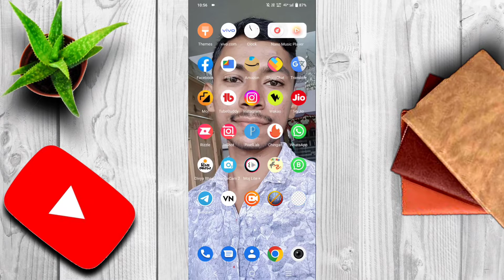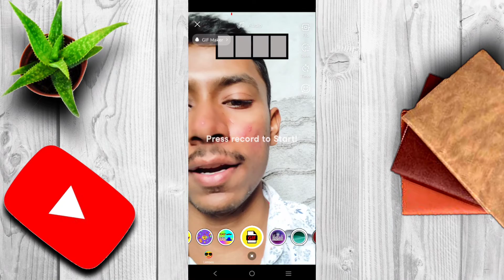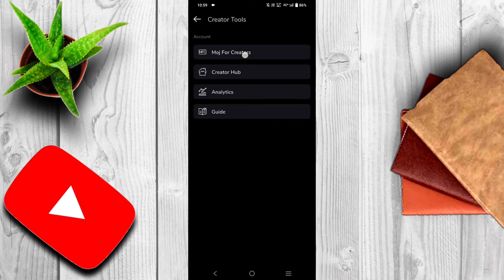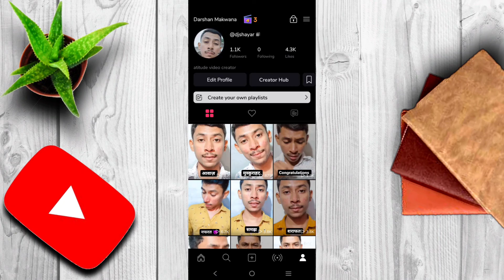Selfie Lo Or Jeeto ₹10,000 Moj Lite New Contest || moj lite se paise kaise kamaye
About this video - Hello Dosto Is video me maine aapko bataya hai ki moj lite me new Contest aaya hai jisme aap agar participate karte ho to aap 10000 Tak Jeet sakte ho